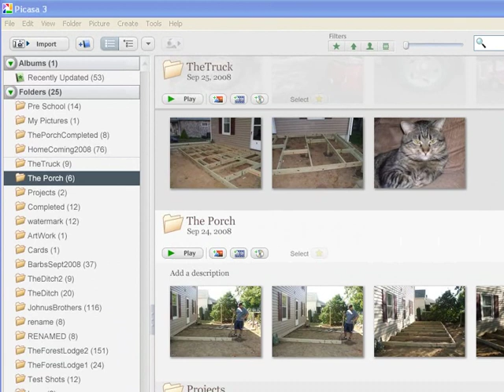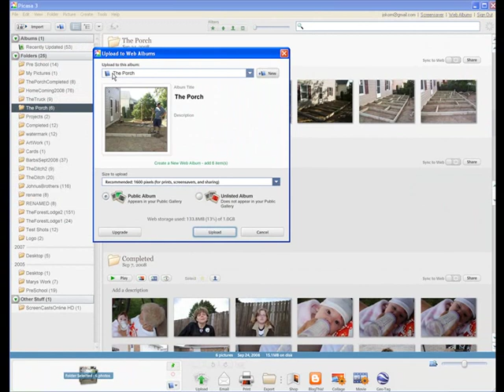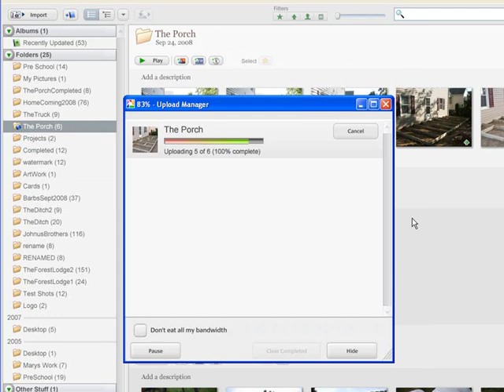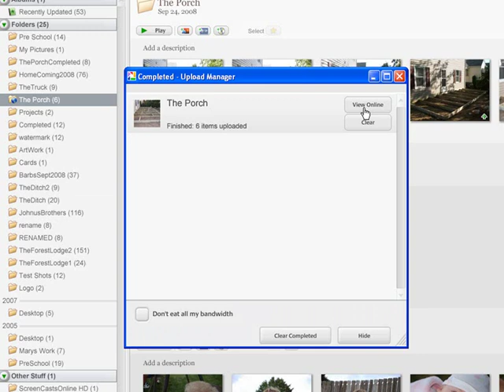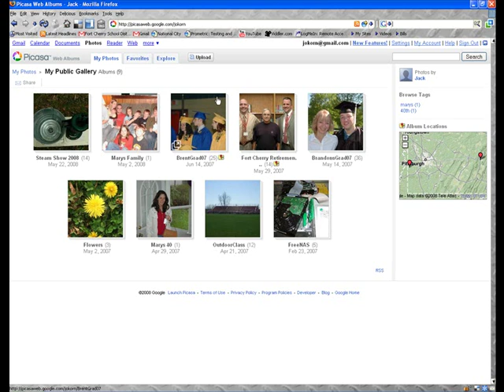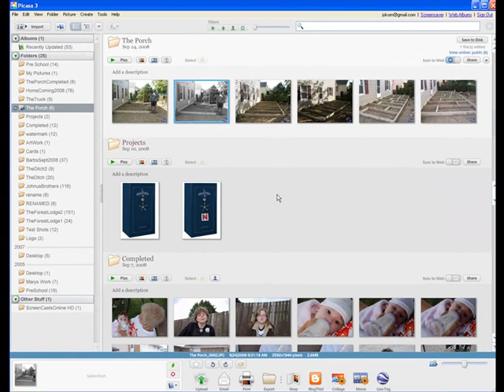Picasa Web Albums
In this video you will learn how to use Picasa and Google to have you own FREE web album.